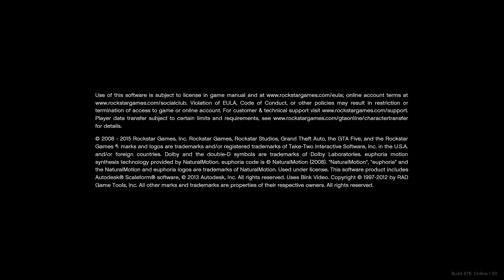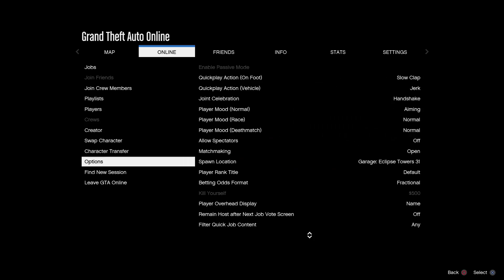Livestream of 16/05/2016 Black ops 3 & GTA V Part 2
For the people that couldn't make it here is the livestream enjoy -- Watch live